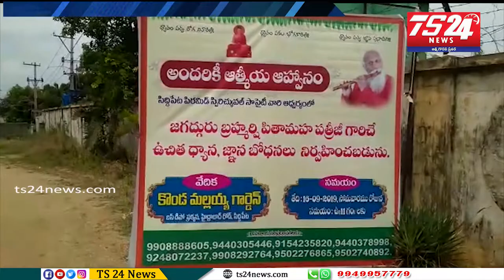ధ్యానానికి ముందు మానవులం.... ధ్యానం తర్వాత మాధవులం